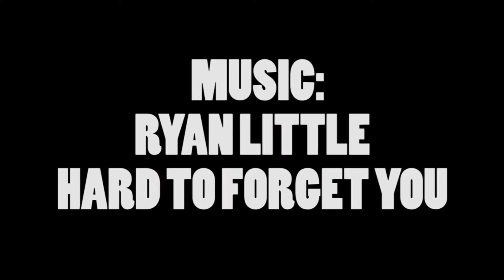Santino fernandez dog park sesh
Team rider Santino Fernandez has a lil session at dog park. Despite recovering from a foot injury, Santino is still going hard for the homies!